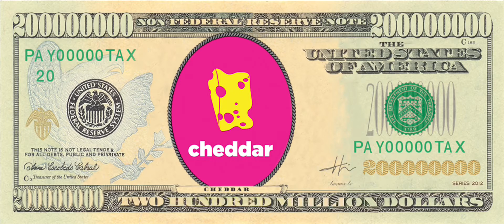Better(Money Mission) - Tay Jay Prod. By Rico